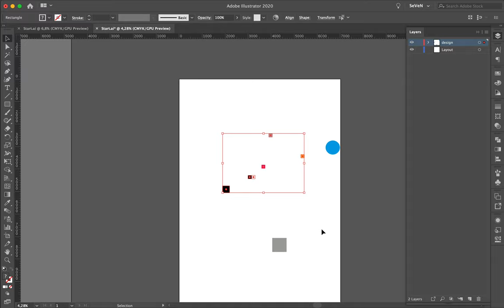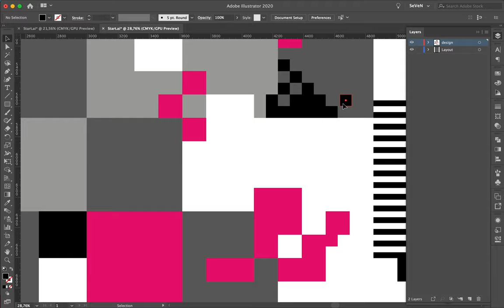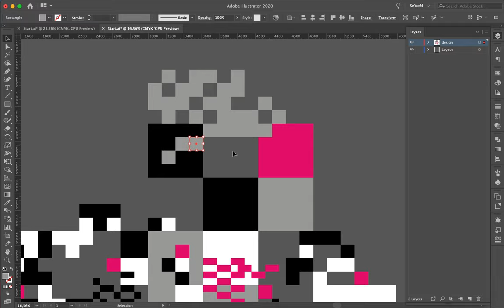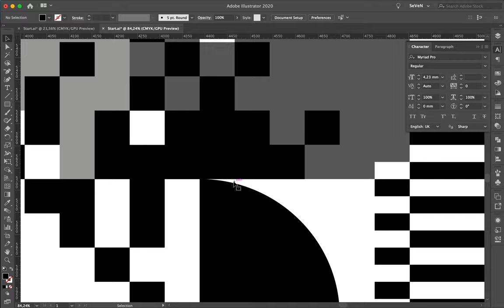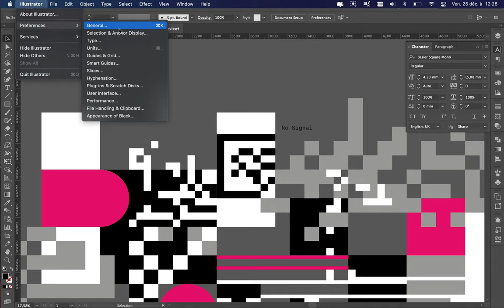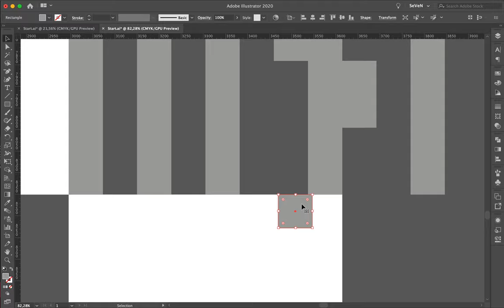Poster Speed Art #725 Screen Glitch #6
I focused on squares and rectangles to create mini patterns with slight changes in some places randomly on the canvas.